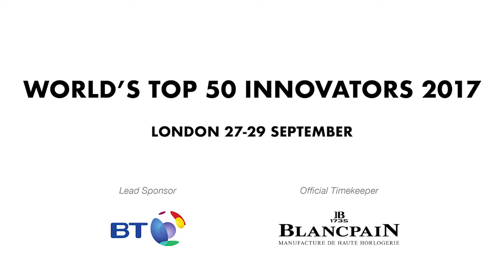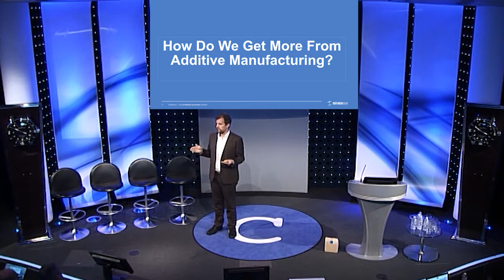Amos C. Breyfogle, Senior Engineer, EMEA, Stratasys - How to get more from additive manufacturing?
Amos C. Breyfogle, Senior Engineer, Stratasys
3D Printing session
Codex Talk: How to get more out of additive manufacturing?
How to boost creativity in schools?